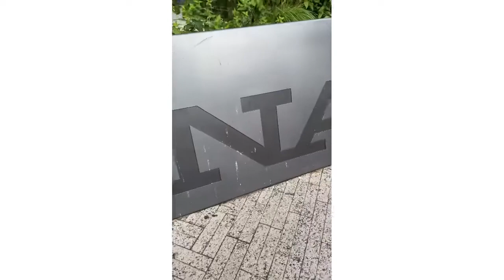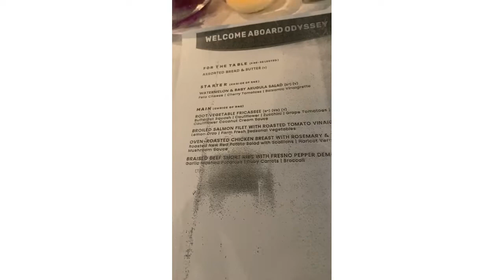Chi Town Part II We Had So Much Fun 🤩